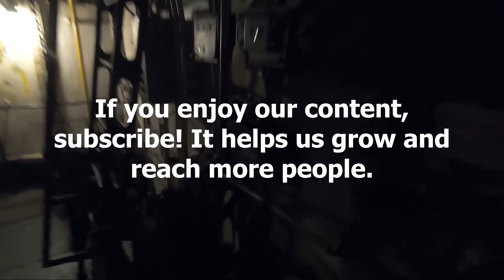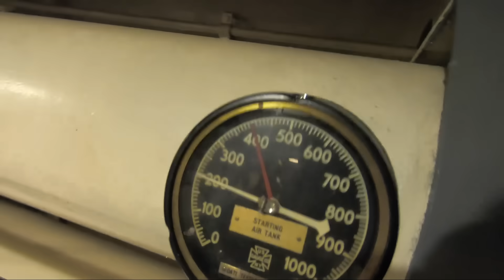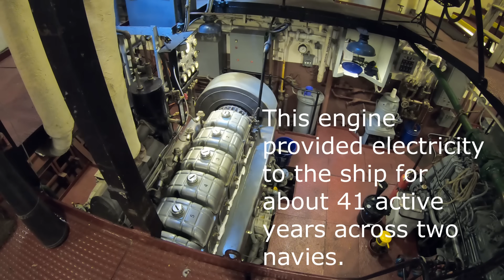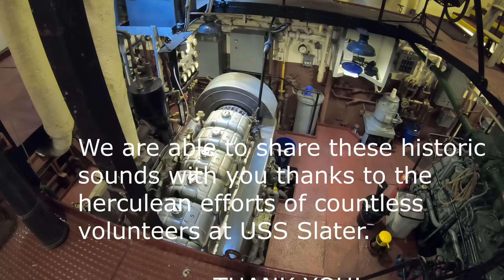USS SLATER...Start Your Engine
Its the day we've been waiting for! The engineers started up the 8 cylinder ship's service generator. Join James as he takes us through all the nitty gritty details as he prepares to start her engine!

Westinghouse Electric Co., SN 124619P525, 200 KW, 250 KVA, 321 Amps, 450 VAC, 60 Cycle, 3 Phase. Diesel Data: General Motors Corp., Cleveland Diesel Engine Division, Model 8-268A, 8 Cylinder, 2 Cycle, 350 HP, 1200 RPM

If you'd like to support our engineers (or any of our other volunteers) you can make a donation to our efforts